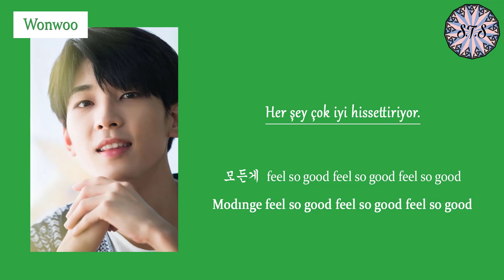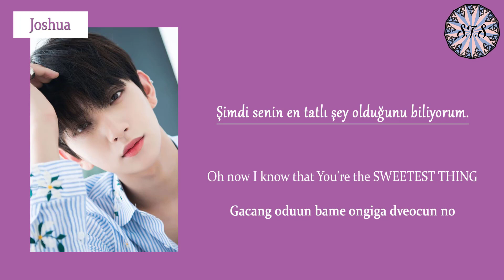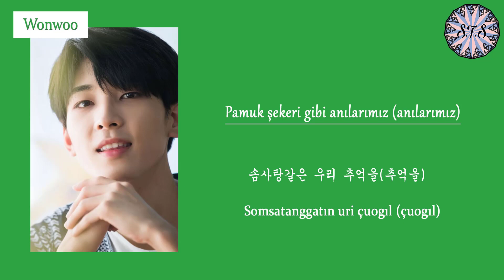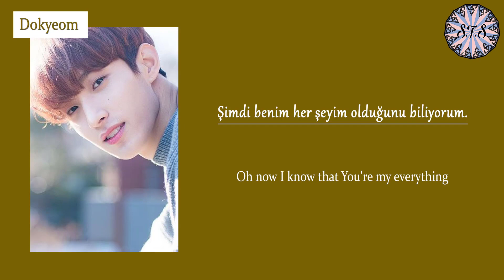SEVENTEEN - Sweetest Thing (Türkçe Altyazılı) // ('CHOCOLATE' Official Sound Track)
SEVENTEEN Joshua, Wonwoo, DK, Seungkwan, Dino'nun seslendirdiği JTBC dizisi 'Chocolate'ın OST'sini sizler için çevirdik. Keyifli seyirler dileriz 💗

Şarkının Türkçe okunuşu kısmında yer alan, ünsüz ve yumuşak harfler ile başlayan bazı kelimelerde harfler okunurken sert ünsüze dönüşebilir. Türkçe kısımlar sadece daha kolay okuyabilmeniz için eklenmiştir ( O ve E harflerinin tek şekilde gösterilmesi gibi).

Blogger: 17TeamTurkey
Curious Cat: 17TeamTurkey